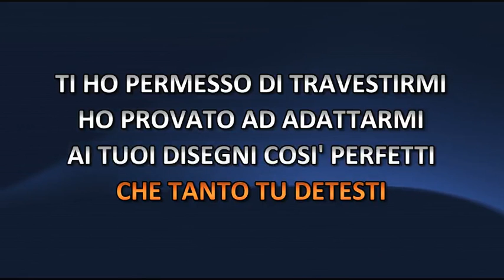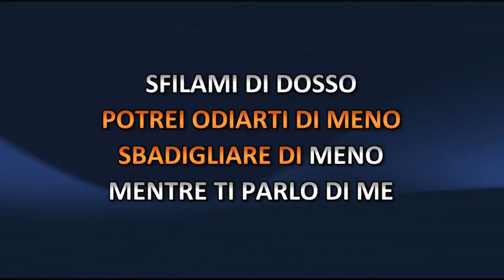Miele - Mentre Ti Parlo (Video karaoke)